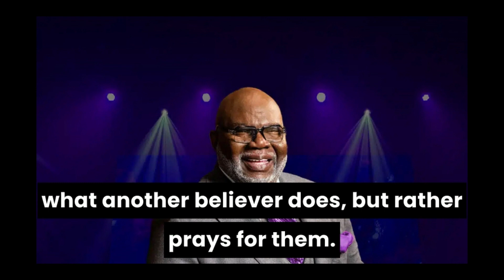My Brides Don't Throw Stones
Jesus began,
"I need this right now my beloved I know your faith is being greatly tested but stand firm on my promises there is great hope and indeed joy around the corner and testimony coming very soon. Continue to encourage your beloved and pray for him as well. No need to worry I am the great physician and the real doctor over your health. You will continue to suffer at various times in your body when I need an offering from you for souls, these are ways I unite myself with you so intimately . I know you know this so stay encouraged and in a place of thanksgiving not one in defeat, despair or hopelessness. All of these test are signs of my love and ways that I give myself to you and for souls. Your beloved will come to see it, as time and time again you both are brought to the edge and sometimes the end of your faith, so that MY faith through you kicks in and you see breakthrough, great breakthrough for the fire I allowed you both to go through. So keep your eyes on me and stay steadfast in faith."
We are raising $5,000 for the street boys and their families to receive medical treatment and testing. Please donate to our go fund me Medical Outreach for Street Boys

Also continue to SUPPORT OUR GO FUND ME CAMPAIGN  PHASE 1: OF BUILDING THE CITY OF GOD COMMUNITY. Any amount is appreciated. Help us Build the City of God!